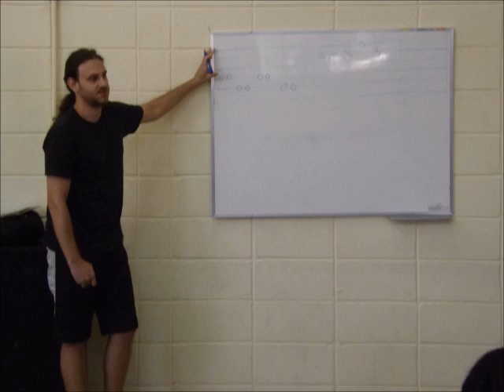OFICINA DE VIOLÃO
OFICINA CULTURAL - MONITOR RODRIGO B. POLI  - CASA DE CULTURA CHICO TRISTE - SÃO JOSÉ DOS CAMPOS - SP